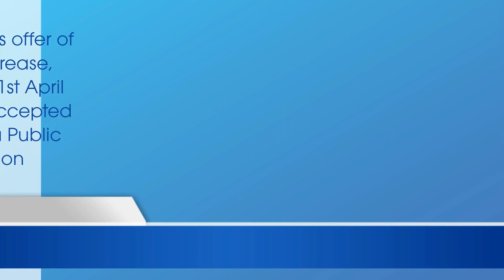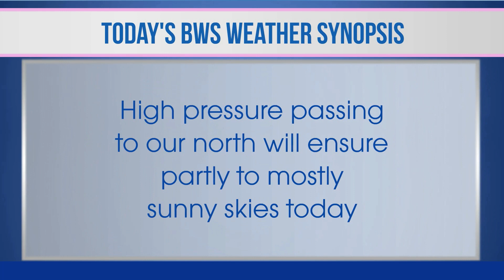Bernews Morning Newsflash For Tuesday November 21, 2017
| Bermuda | Tuesday November 21, 2017 Bernews Newsflash: Premier Burt on ‘Ageing Well Committee’ | HRC “disappointed” legislation been introduced | Marcus Smith to launch mobile app ‘Audiyoo’ | Importance of early childhood development | Govt’s offer of 2.5% pay increase accepted | Clarien donates $5,000 to Sloop Foundation | Photo of Day | Bermuda weather forecast | News headlines from around the world & more